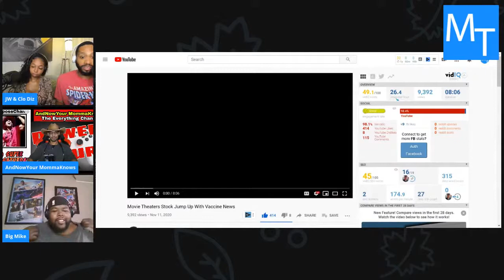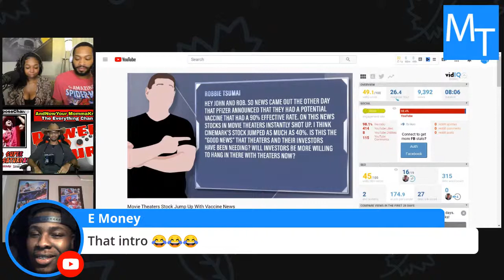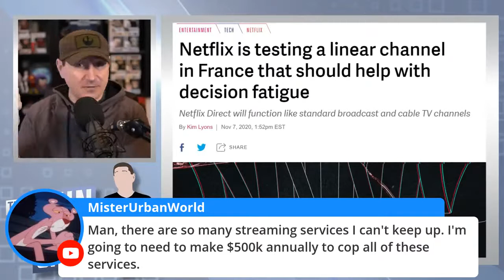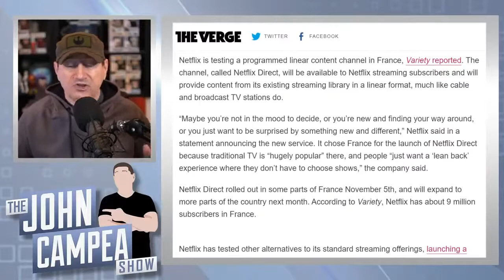Vaccines to Save Movies? + Production Halted Again + Netflix Channel? + Next Gen | MTN 7.14.2020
The Mental Theatre team are back to discuss the latest news in the fantasy, comicverse! First the team talk about how the new vaccine could save the movie theater industry. What do you think? Next, the team talk about production has been halted and releases have been delayed once again for films and tv shows.  Plus, the team talk about Netflix having a new tv channel. And of course the team talk about the excitement of the Next Gen gaming pre-orders. Get in the live comments and let us know what you think! Watch all the way to the end to not take things out of context. Follow Mental Theatre on Instagram

Curious about Josh’s water bottle?

Production Tools: Mixer: Rodecaster Pro Mic: Rode Procaster Camera: Canon EOS M50 Rode PSM1 Shock Mount RODE PSA 1 Swivel Mount Studio Microphone Boom Arm K&F Concept 62'' DSLR Tripod Software: StreamYard | Adobe Premiere Pro